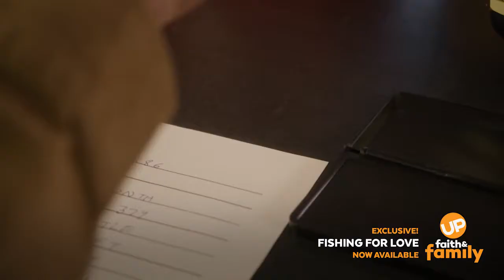Fishing For Love - Movie Preview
When Kendall, a successful restaurant designer, comes home to Mystic Bay for the annual Big Catch Festival, she finds herself in uncharted waters with town newcomer Zack. Watch the movie 'Fishing For Love' with your UP Faith & Family streaming service subscription.

RATED: TV-G